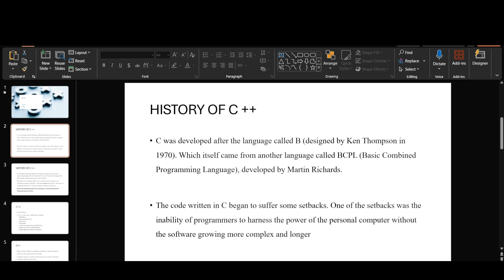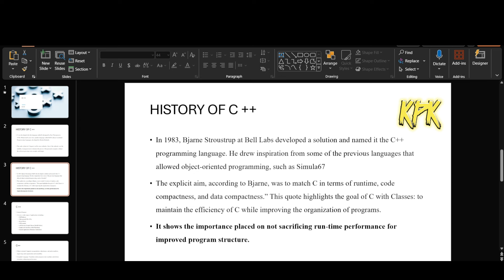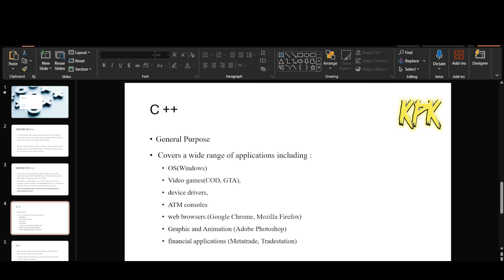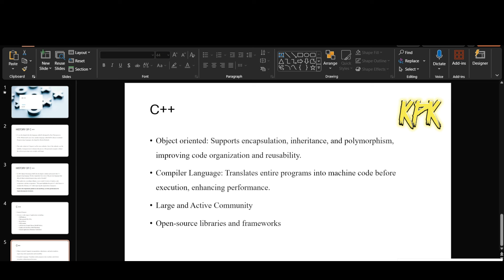Learn C++ Programming: Introduction TO C++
Introduction to C++ Programming language taught by KPK as part of the build with C++ series.

Tools used:

Adobe speech enhancer
Win Screen Recorder
Microsoft 365 Powerpoint